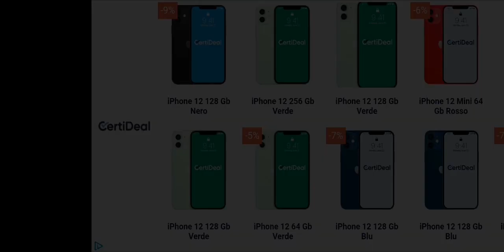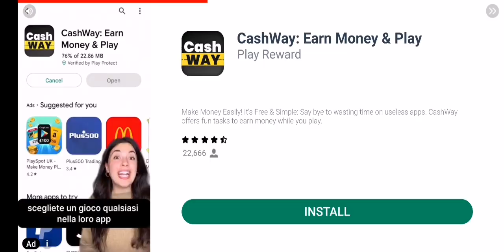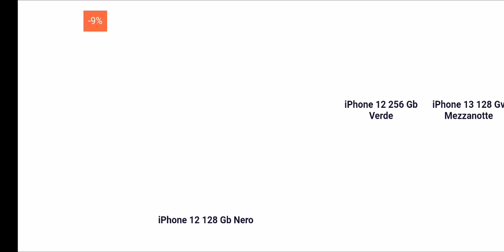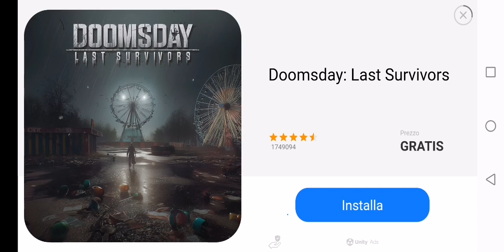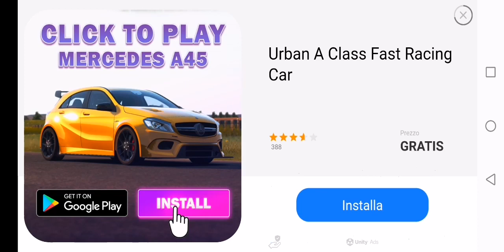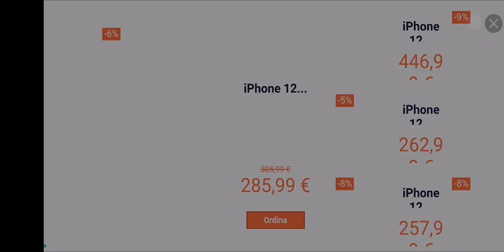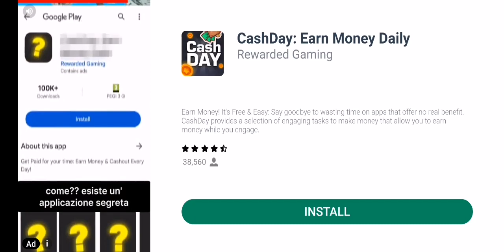La nostra MAESTRA cattiva ci vuole fare del MALE! Scary Teacher 3D